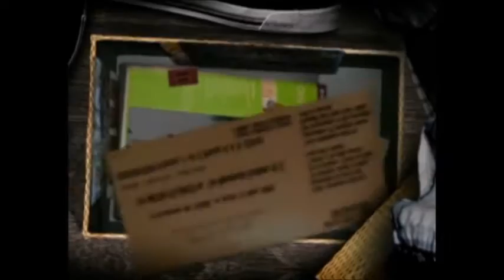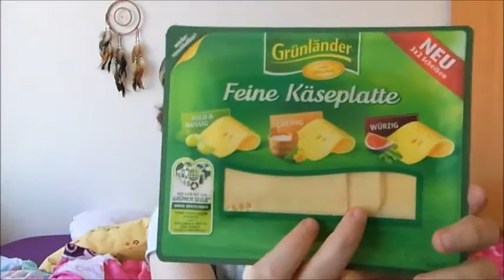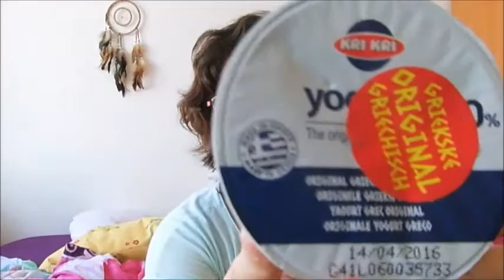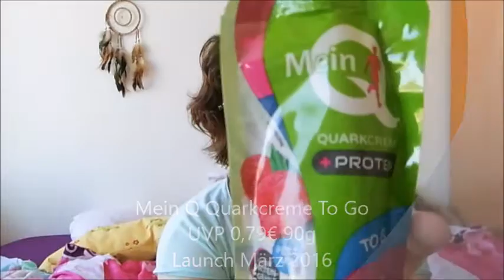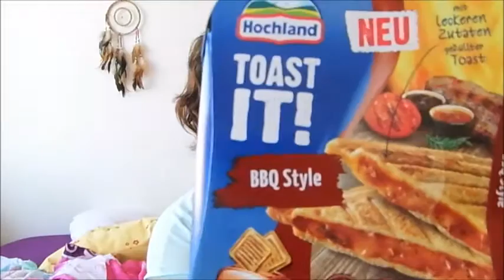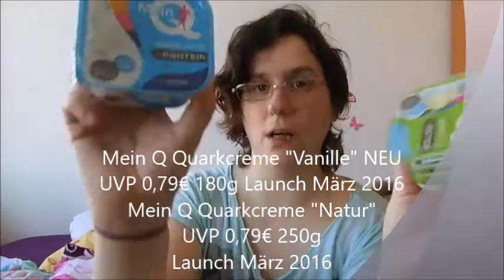Cool Box März 2016 / Verlosungsankündigung I Rebby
Heute hab ich die Cool Box bekommen und bin sehr zufrieden. Klar es gibt hier und da ein Produkt was mir nicht so sehr gefällt, aber an sich ist die Box Klasse.
Außerdem kündige ich euch noch eine Verlosung an.

Bitte keine Briefe an die Packstation nur Päckchen/Pakete.
Für Briefe bitte eine Nachricht an mich.
Adresse für Post:
Rebekka Grube
33748257
Packstation 104
38114 Braunschweig